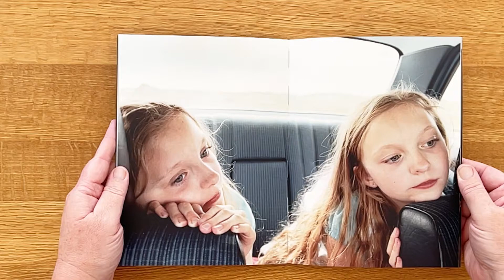Eagle and Raven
“Eagle and Raven” is a book of seven summers that Ariko Inaoka spent in Iceland, photographing

the twin sisters Erna (Eagle) and Hrefna (Raven). The sisters grew from 9 to 16 years of age during the series.

Inaoka captures the sisters (“we dream the same dreams sometimes”, they told her) in dreamlike, surreal scenes, each image subverting expectations in one way or other and displaying the deep bond the sisters share with each other and with their photographer. Nuances about entering adulthood, about leaving childhood and innocence behind, enter into the story as Inaoka explores the omnipresent nature of life in Raven and Eagle’s relationship with each other.

The book contains a poem by Icelandic novelist Gudrun Eva Minervudottir in English and Japanese translation.